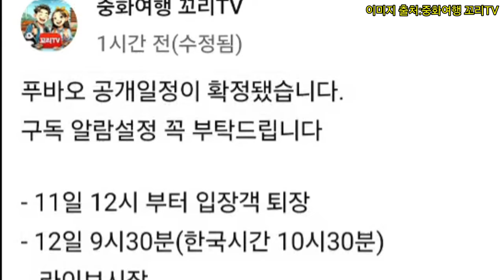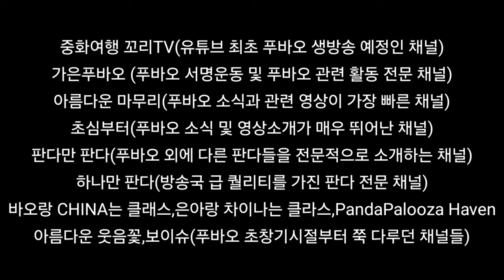푸바오 중국 12일 생방송 일정 및 당일 실시간 라이브로 볼 수 있는 채널과 푸바오 관련 전문채널들을 소개합니다(^ㅇ^)